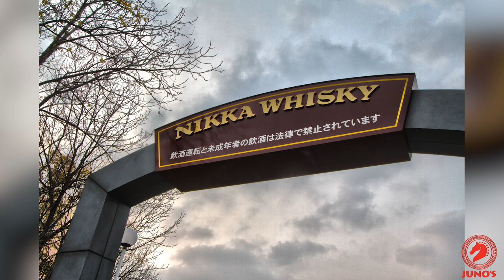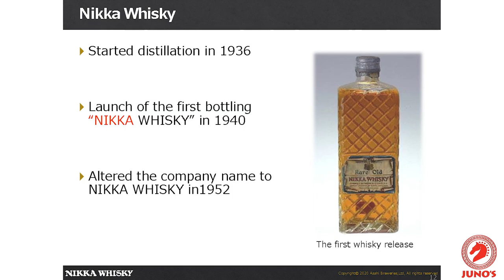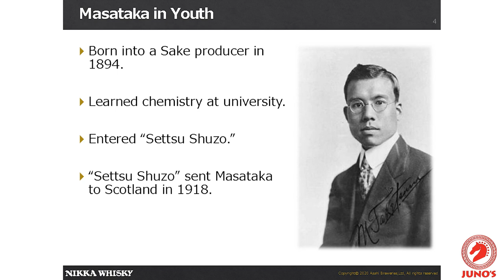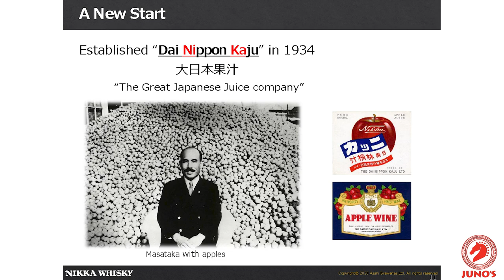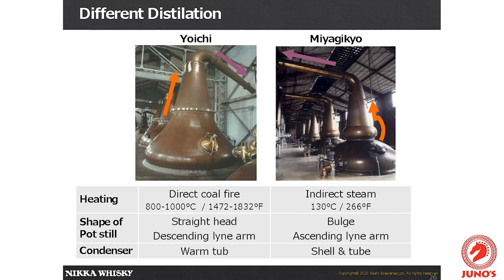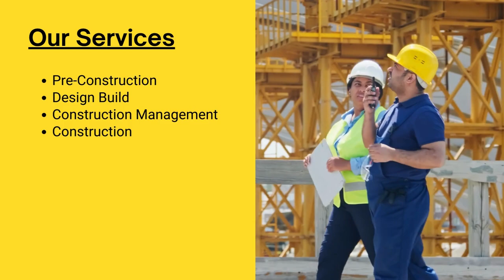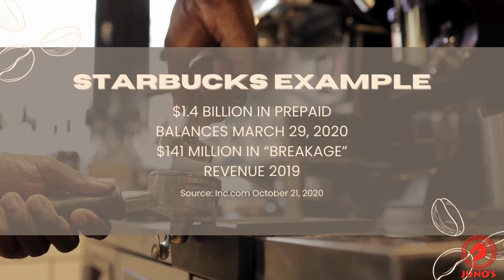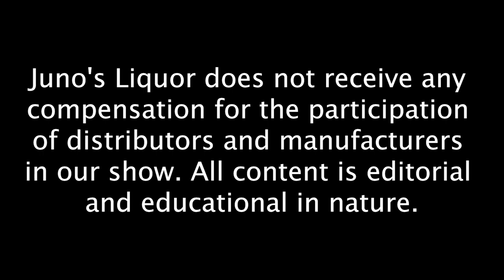How Scotch Style Whiskey Nikka Whisky Came to Japan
Discover the history and unique story of Nikka Whisky, a popular Japanese whiskey. Learn about its origins, production process and how it became a favorite in Dallas-Fort Worth. Plus, head to Juno's Liquor for an in-depth tasting experience of Nikka's different flavors and blends. Cheers to discovering the world of Japanese whiskey! 🥃

0:00 Introduction
0:16 Meet the Makers - Nikka Whisky
14:36 Shake, Stir, Sip - The Perfect Nikka Manhattan
19:16 Special Orders and Large Event Buying
20:04 Behind the Counter - The Economics of Gift Cards

Meet the Makers

Jermaine Davis is a Business Development manager for Hotaling and Co, importers of Nikka Whisky. With over ten years in the spirits industry, Jermaine has represented some of the top brands in the world. We're honored to have him tell the story of how Masataka Taketsuru created Nikka Whisky.

Nikka's story is intrinsically linked to Masataka Taketsuru, the revered "Father of Japanese Whisky." Inspired by his Scottish education in whisky-making, Taketsuru returned to Japan in the 1920s brimming with knowledge and a resolute vision. His unwavering dedication led to the establishment of Nikka Whisky, aiming to create a spirit that rivaled the best Scotch whiskies.

At the core of Nikka's philosophy lies an unwavering commitment to craftsmanship and tradition. Every step, from meticulously selecting the finest ingredients (grains and the purest water sources of Hokkaido) to the meticulous blending and aging process, is undertaken with unwavering precision and passion. Nikka's approach masterfully blends time-tested Scottish methods with renowned Japanese meticulousness, resulting in a truly unique expression that bridges the gap between East and West.

Shake, Stir, Sip

The Perfect Nikka Manhattan

The Perfect Nikka Manhattan was awarded “Best Cocktail” at the Paris Cocktails Spirits bar show in 2013. The exact recipe used for this event used Dolin rouge and Dolin dry vermouths with Angostura bitters.

Ingredients

60ml (2 oz) Nikka Coffey Grain Whisky
15ml (0.5 oz) Dolin Dry Vermouth
15ml (0.5) Dolin Sweet Vermouth
2 dashes Angostura bitters
Lemon or Orange peel

Bar Tools

Bar Spoon
Citrus Peeler
Mixing vessel
Jigger 1 oz/0.5 oz
Strainer
Garnish Picks

Preparation

Pour the ingredients into a mixing glass with ice. Stir and strain into a chilled glass. Express a lemon or orange zest and garnish with a single cocktail cherry.

Behind the Counter

Steven Paul Matsumoto of Juno's Liquor shares the economics behind gift cards. Using publicly available information on Starbucks as an example, you can learn the value of offering gift cards to your customers. Not only as a convenient gift item, but as a zero interest financing tool.

About Juno's Liquor

Juno's Liquor Store has been serving the Arlington, Texas and Mansfield, Texas area since October 2014.  As of December 2022 we are under new ownership, and we're excited to bring you a reinvented Juno's. Join us as we evolve into the premier boutique wine and spirits retailer in the DFW Metroplex. We are proud to be veteran owned and operated.

Shop our stores:

Coming Soon to Irving, TX

FTC Notice

Juno's Liquor does not receive any compensation for the participation of distributors or manufacturers in our show. All content is editorial and educational in nature.